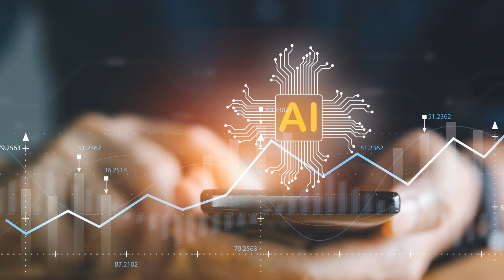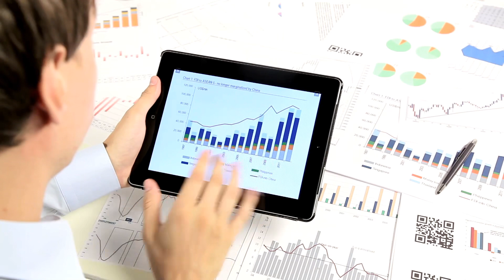What’s the future has installed for humans ￼@puDDYcatdolls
In this video, we dive deep into demystifying the new AI technology and provide a step-by-step guide on how to leverage it for starting a business successfully. From understanding the basics of AI to practical implementation strategies, we've got you covered. Whether you're a tech enthusiast or an entrepreneur looking to stay ahead in the digital age, this video is for you. Watch till the end for valuable insights and tips. AIforBusiness ArtificialIntelligence TechEntrepreneurship @puDDYcatdolls